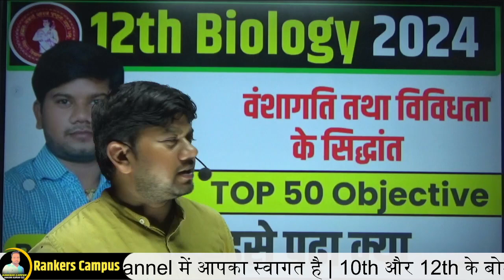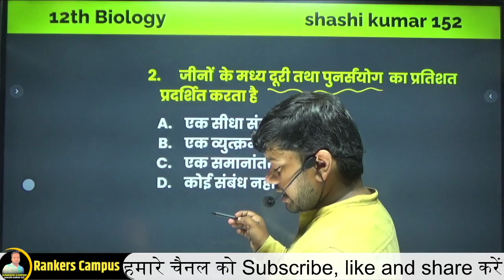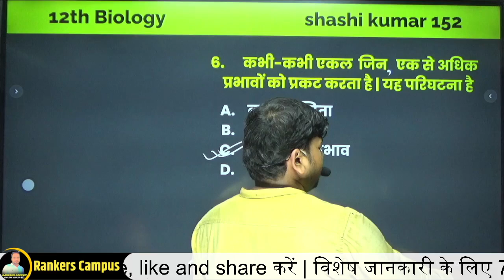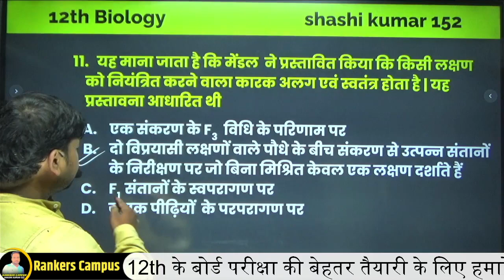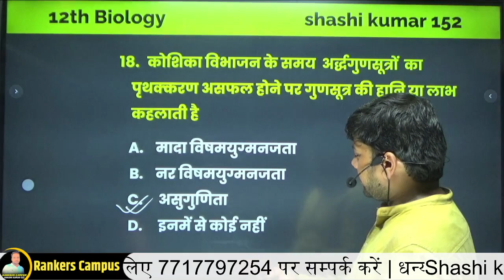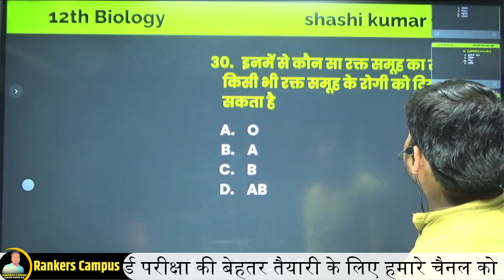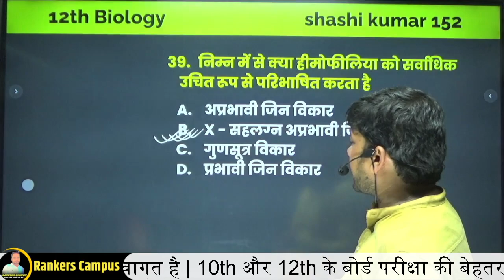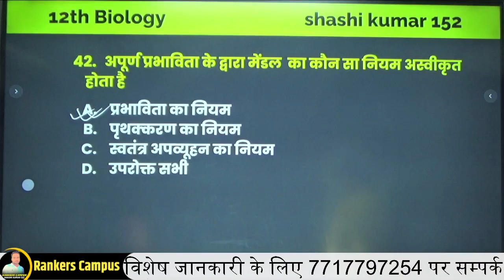TOP 50 objective || वंशागति तथा विविधता के सिद्धांत || class 12 biology || board exam 2024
(i) TOP 50 objective
(ii) वंशागति तथा विविधता के सिद्धांत
(iii) class 12 biology
(iv) board exam 2024
Welcome to BioMastery, your ultimate destination for Class 12 Biology excellence on YouTube! Led by passionate biologist and educator [Rupesh kumar], this channel is designed to empower Class 12 students with comprehensive and engaging biology content that not only helps you excel in exams but also fosters a deep love for the living world.
…Online live class time table …
Bihar board ( Hindi medium ) :-
11th Biology Hindi medium = 8 :00 pm daily
12th Biology Hindi medium = 7:00 pm daily
10th science[ Biology ]  Hindi medium = coming soon  daily
….CBSE BOARD …..
11TH Chemistry :-  coming soon        daily
12th chemistry :-   coming soon        daily